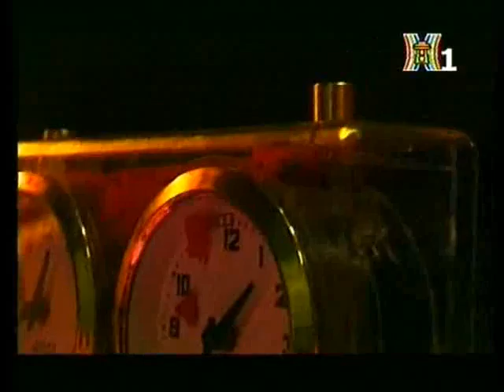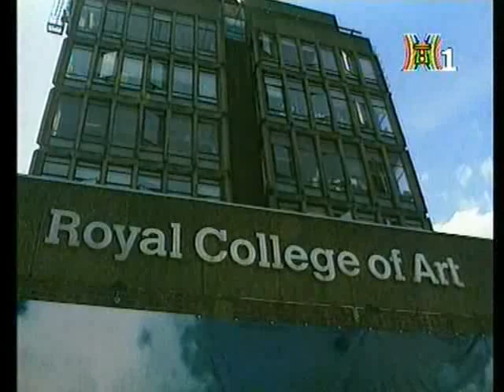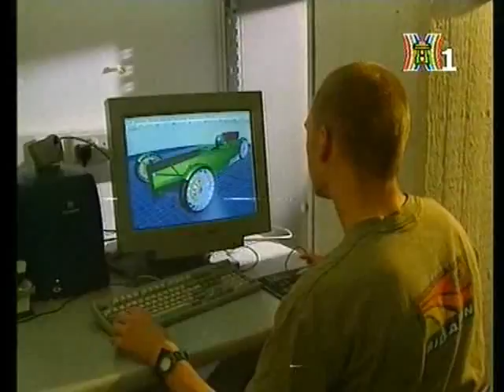Technology Today 13 clip1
Technology Today 13